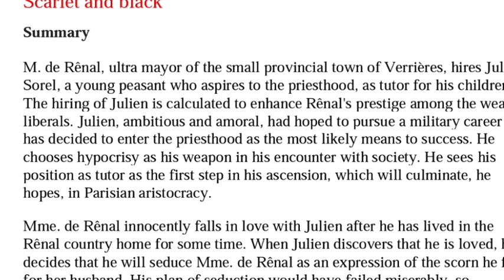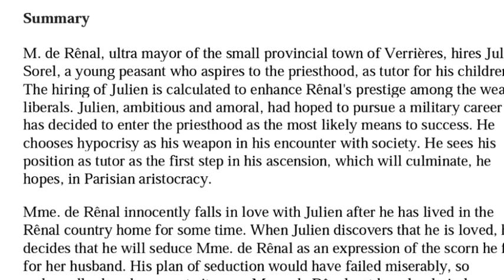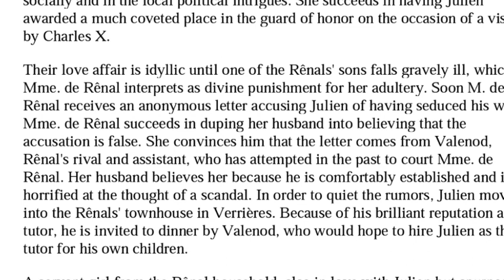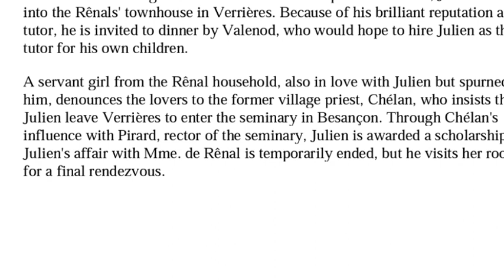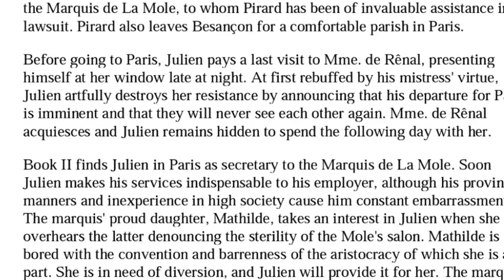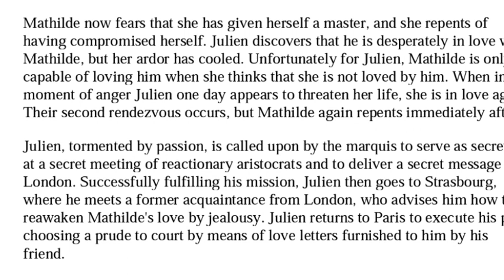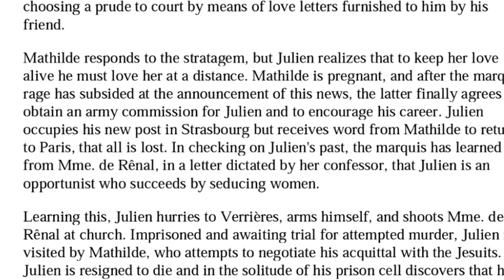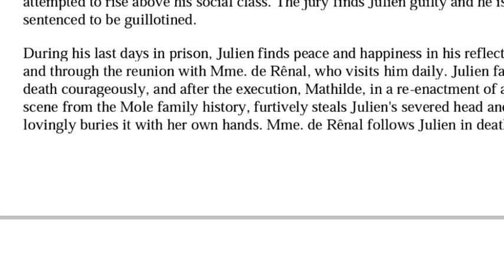Scarlet and Black summary in Kannada | Stendhal | English literature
Scarlet and Black summary

Scarlet and Black summary Stendhal

Stendhal Scarlet and Black summary